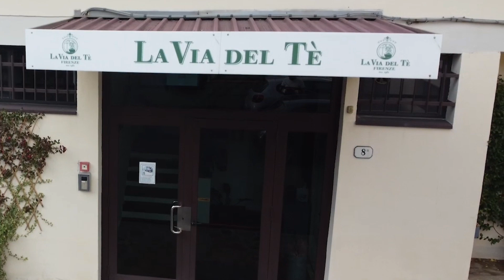La Via del Tè verso un futuro più sostenibile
La Via del Tè si rinnova nel segno della sostenibilità.
Una nuova installazione di 123 pannelli fotovoltaici sul tetto della nostra azienda produrranno un risparmio di energia elettrica pari a 61,2% della produzione annuale stimata ed una emissione annua in meno di circa 18,41 tonnellate di CO2 nell'ambiente.

Siamo orgogliosi di poter contribuire alla crescita e allo sviluppo dell'utilizzo di energie rinnovabili.